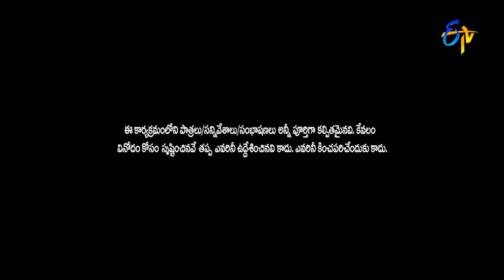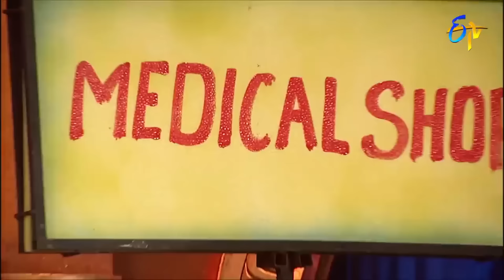Sudigali Sudheer Top 5 Skits | Extra Jabardasth | 24th February 2024 | Ram Prasad, Srinu | ETV